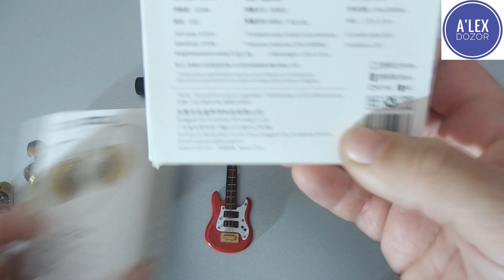CCA CRA+ vs TRN ST2 – король повержен, да здравствует новый король!!!)))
Мы работаем для вас!!!

Временные метки:
00:00 Вступление
02:04 Сравнение
18:49 Эксперт
20:43 Конец.

Мы будем очень признательны за любую помощь в развитии нашего какнала!
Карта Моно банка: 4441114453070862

Друзья, вот  хороший чат на тему аудио:

А в этом чате, кроме темы аудио можно также пообщаться "за жизнь"

Там ждут всех, для АДЕКВАТНОГО общения!!!

Друзья канала:
Виталий Карасев
Сергей Клитко
Александр Чернов
Денис Буранов
Артем Майстренко

Брал здесь магазин рекомендую:
CCA CRA+

Брал здесь магазины рекомендую:
TRN ST2 гибридные наушники-вкладыши

Никогда ничего не покупайте в этом магазине! Потому-что могут отправить бракованный товар и после этого обманным путем выиграют спор на площадке Алиекспресс
La